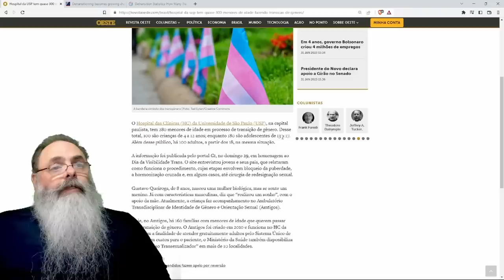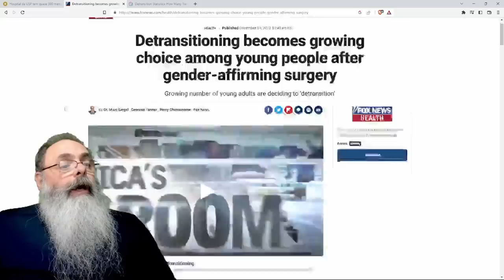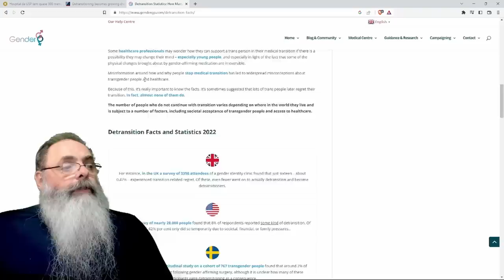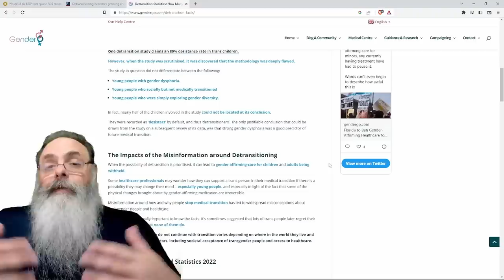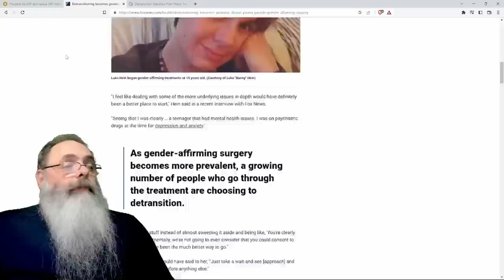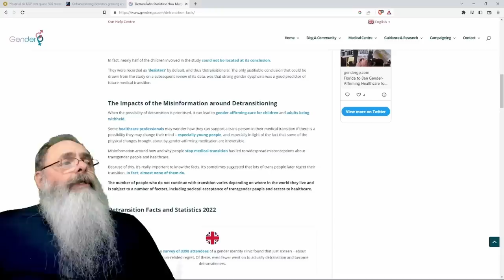HOSPITAL das CLÍNICAS em SÃO PAULO está FAZENDO TRANSIÇÃO de GÊNERO de 300 CRIANÇAS e JOVENS